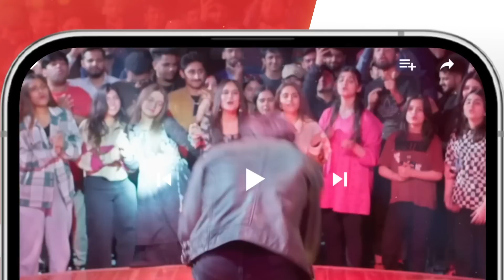Yunhi - Teaser Ep 19 - Presented By Lux, Master Paints, Secret Beauty Cream 11th June 2023 - HUM TV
Cast :

MayaAli
BilalAshraf
Ehteshamuddin
BehrozSabzwari
DeepakParwani
TazeenHussain
TahiraImam
ManzoorQureshi
MahaHassan
KhaqanShahnawaz
UzmaBeg
SaadFaridi
LaibaKhurram